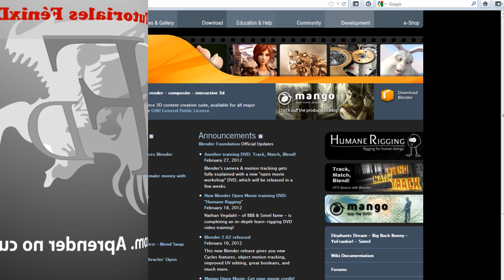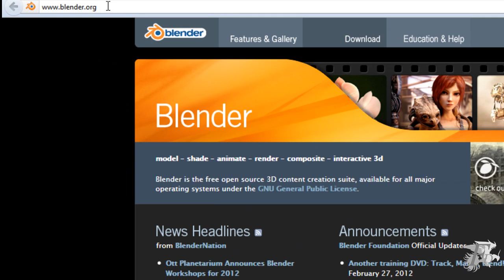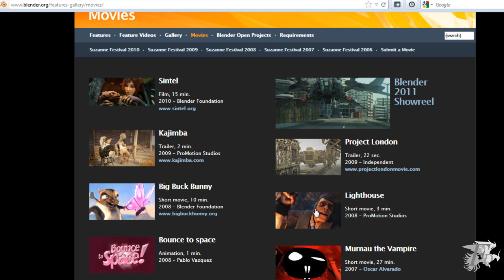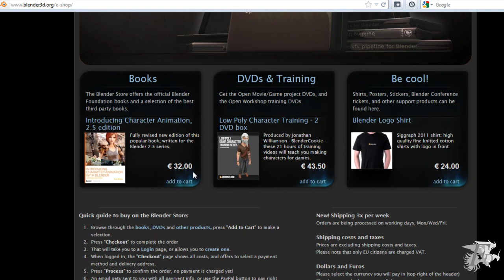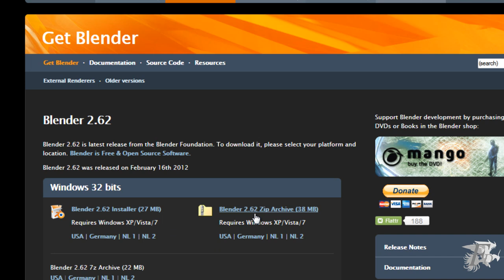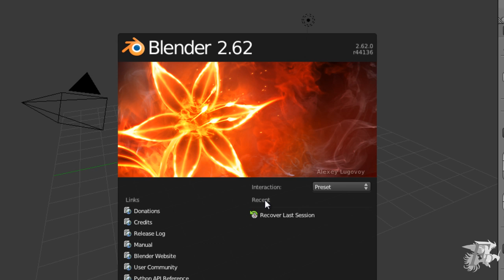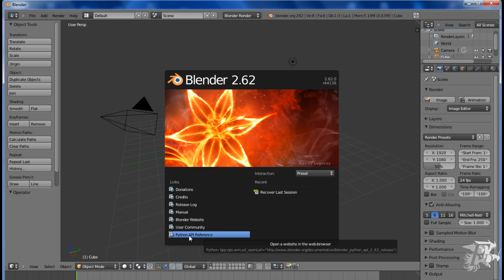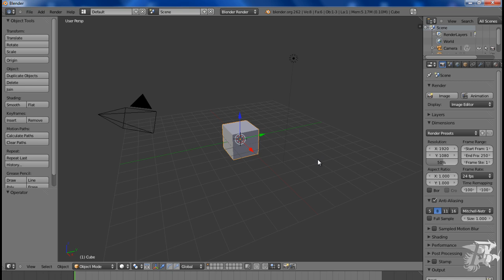Blender 3D. Presentación y descarga del programa.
Breve definición del software objeto del curso y descarga del programa.